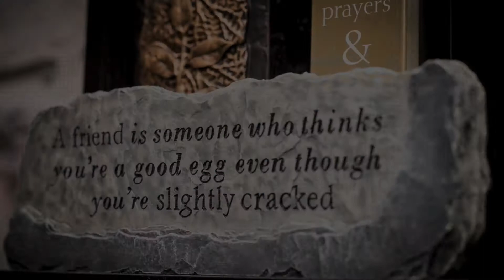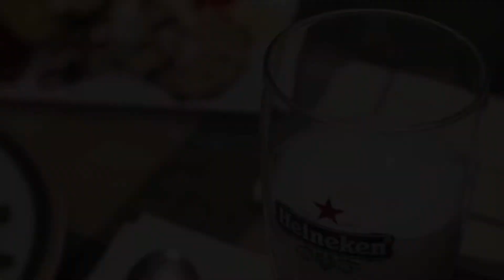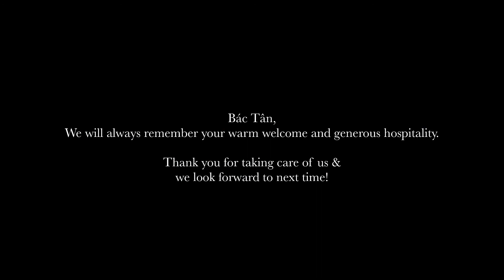Tampa, Florida with Bac Tan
In January 2014, I took a trip to visit Bac Tan in Tampa, Florida. He picked us up at 1am from the airport and took really good care of us. Not only did he book our hotel for three days, he also provided us with a car rental for the time that we were in Tampa. I truly, truly am thankful for his immense generosity. We spent hours together talking about past memories and life lessons. It was a great time and great experience.

I hope that in the future, our paths will converge as we travel and experience new things together.

Thank you very much for everything, Bac Tan.

Sincerely,
Joseph